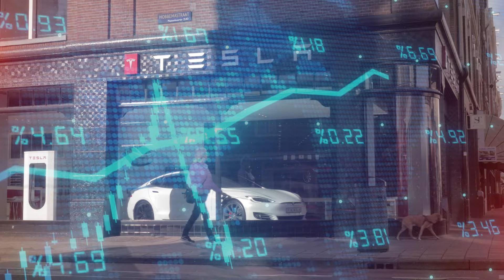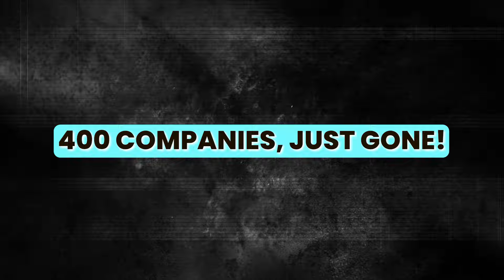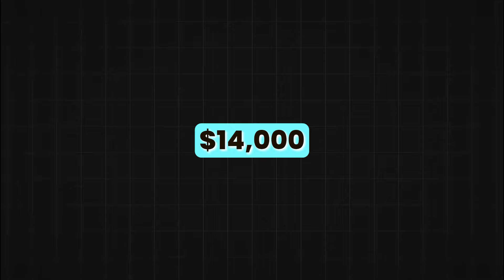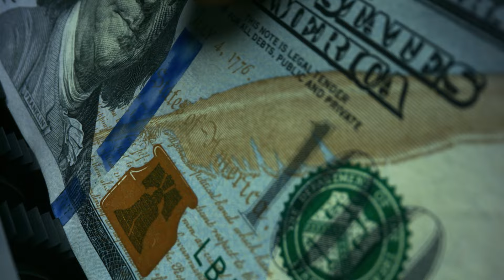80% Of Chinese EV Makers Are GOING BANKRUPT!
80% of Chinese EV makers are going bankrupt. Out of 500 Chinese EV startups, only two are turning a profit, while more than 100 EV companies went bankrupt last year! But why is China, one of the biggest EV markets, facing a major EV pushback? Thousands of new electric vehicles are lying in the Chinese EV graveyards, as their EV market is imploding! Our story begins in 2019, the early days of EVs, when China became the hub for global EV manufacturing and EVs were all the hype. Seeing how big EVs were gonna get in the future, literally, every other startup wanted to make their own EV!